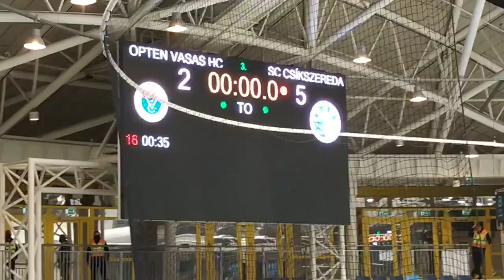Vasas-Sport Club 2-5. Székely Himnusz